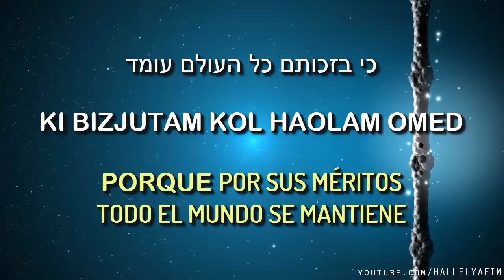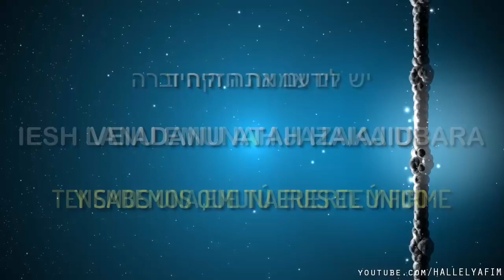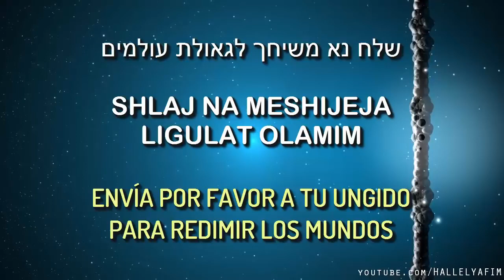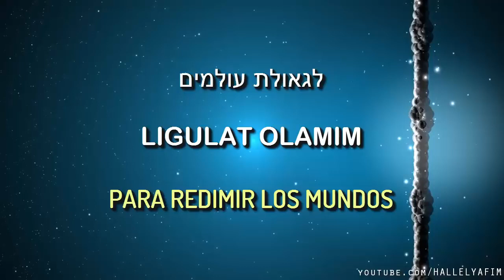Ata Elokim | אתה אלוקים - Eres Elohim | Canta: Meydad Tasa - מידד טסה | C/traducción